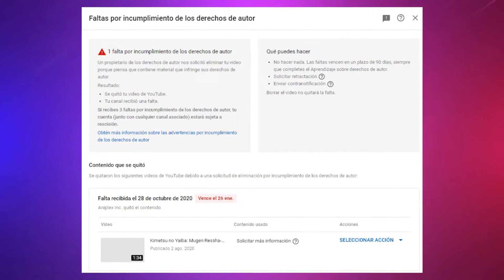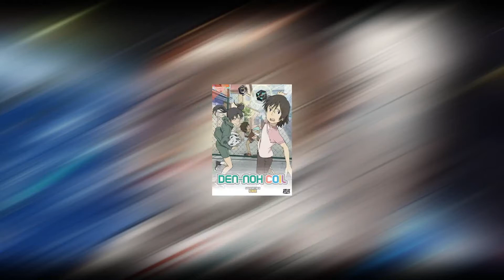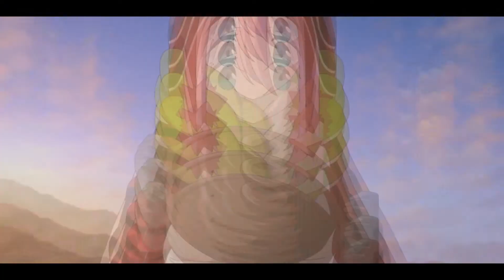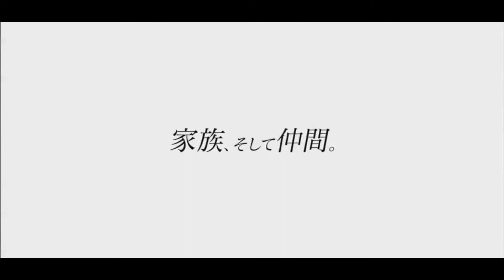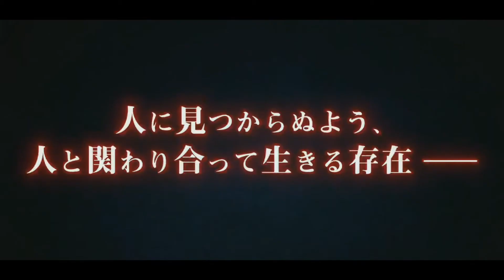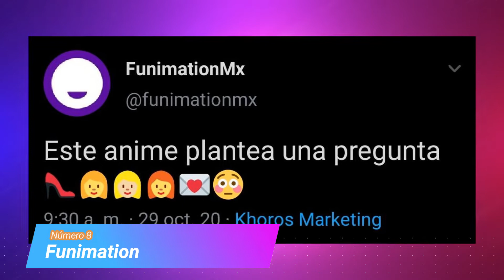Nos han funado!!, Funimation revela nuevos estrenos y mas!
bueno chicos hoy volvemos con un nuevo video de noticias y nuevos proyectos que se acercan y otros que dicen adiós, además de que tenemos un Strike en el anal por lo que corremos peligro, así que espero les guste y que no pase nada malo

NOTICIAS:

1 Muv-Luv Alternative: The Animation

2 Chikyuugai Shounen Shoujo

3 Yury Camp

4 Hanasaku Iroha: Ursula Salut Basho

5 Majo Minarai Wo Sagashite

6 2.43 Seiin Koukou Dashi Volley-bu

7 Kemono jihen

8 Funimation

9 figuras
  9.1 Hatsune Miku
  9.2 full metal panic
  9.3 SAO
  9.4 Rebuild of Evangelion